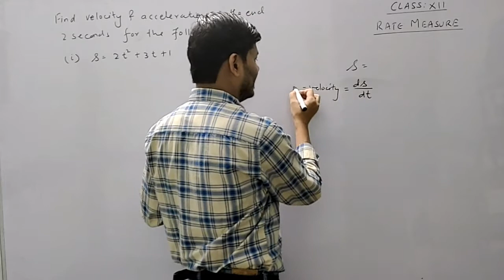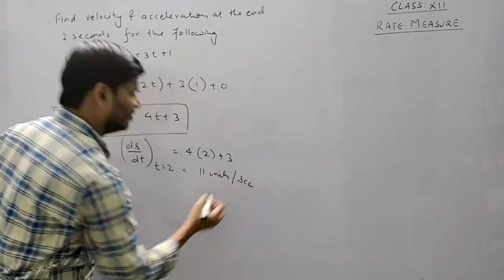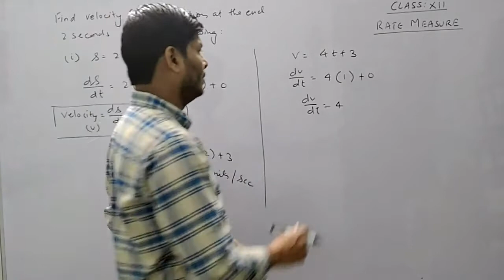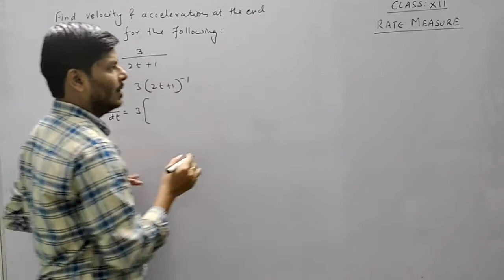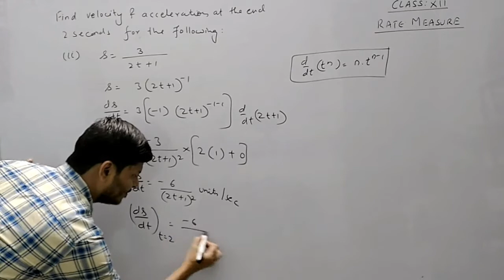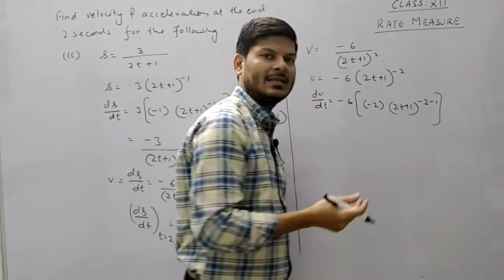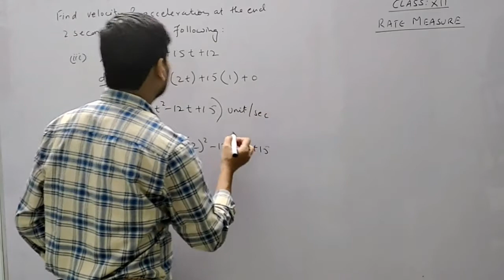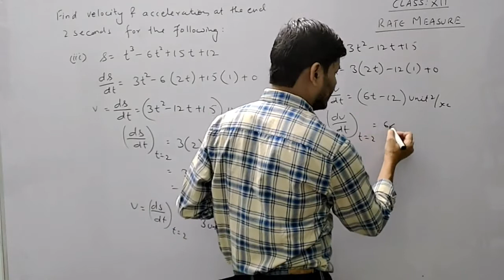find the velocity and acceleration at the end of 2 sec for the following s=2t^2+3t+1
Differentiation is a process of finding a function that outputs the rate of change of one variable with respect to another variable the act or process of differentiating, or the state of being differentiated. Mathematics. The operation of finding the differential or derivative of a function. The essence of calculus is the derivative. The derivative is the instantaneous rate of change of a function with respect to one of its variables. This is equivalent to finding the slope of the tangent line to the function at a point. Let's use the view of derivatives as tangents to motivate a geometric definition of the derivative. We want to find the slope of the tangent line to a graph at the point P. We can approximate the slope by drawing a line through the point P and another point nearby, and then finding the slope of that line, called a secant line. The slope of a line is determined using the following formula (m represents slope) : Differentiation, in mathematics, process of finding the derivative, or rate of change, of a function. In contrast to the abstract nature of the theory behind it, the practical technique of differentiation can be carried out by purely algebraic manipulations, using three basic derivatives, four rules of operation, and a knowledge of how to manipulate functions. The other basic rule, called the chain rule, provides a way to differentiate a composite function. If f(x) and g(x) are two functions, the composite function f(g(x)) is calculated for a value of x by first evaluating g(x) and then evaluating the function f at this value of g(x); for instance, if f(x) = sin x and g(x) = x2, then f(g(x)) = sin x2, while g(f(x)) = (sin x)2. The chain rule states that the derivative of a composite function is given by a product, as D(f(g(x))) = Df(g(x)) ∙ Dg(x). In words, the first factor on the right, Df(g(x)), indicates that the derivative of Df(x) is first found as usual, and then x, wherever it occurs, is replaced by the function g(x) learning needs, and levels of academic achievement are grouped together. In heterogeneously grouped classrooms, for example, teachers vary instructional strategies and use more flexibly designed lessons to engage student interests and address distinct learning needs—all of which may vary from student to student. The basic idea is that the primary educational objectives—making sure all students master essential knowledge, concepts, and skills—remain the same for every student, but teachers may use different instructional methods to help students meet those expectations. Teachers who employ differentiated instructional strategies will usually adjust the elements of a lesson from one group of students to another, so that those who may need more time or a different teaching approach to grasp a concept get the specialized assistance they need, while those students who have already mastered a concept can be assigned a different learning activity or move on to a new concept or lesson. In more diverse classrooms, teachers will tailor lessons to address the unique needs of special-education students, high-achieving students, and English-language learners, for example. Teachers also use strategies such as formative assessment—periodic, in-process evaluations of what students are learning or not learning—to determine the best instructional approaches or modifications needed for each student. Also called “differentiated instruction,” differentiation typically entails modifications to practice (how teachers deliver instruction to students), process (how the lesson is designed for students), products (the kinds of work products students will be asked to complete), content (the specific readings, research, or materials students will study), assessment (how teachers measure what students have learned), and grouping (how students are arranged in the classroom or paired up with other students). Differentiation techniques may also be based on specific student attributes, including interest (what subjects inspire students to learn), readiness (what students have learned and still need to learn), or learning style.